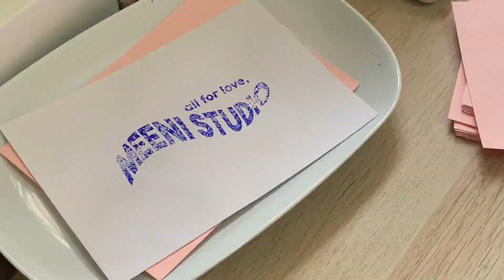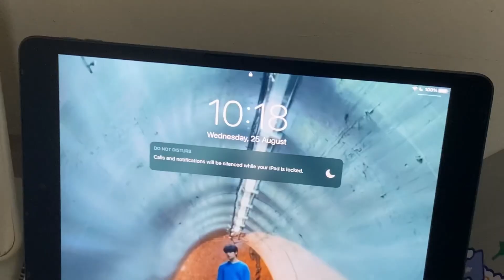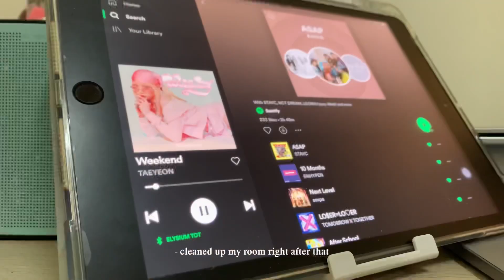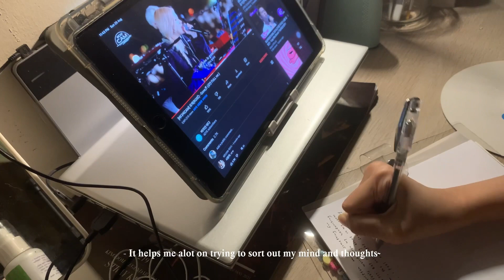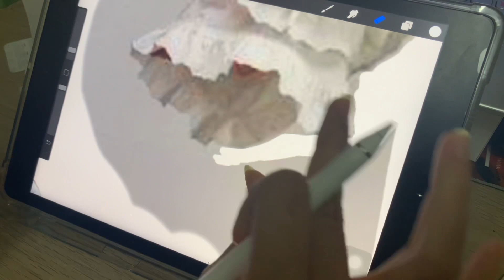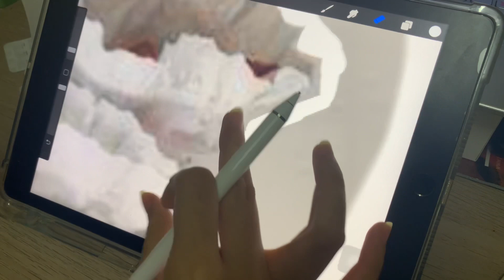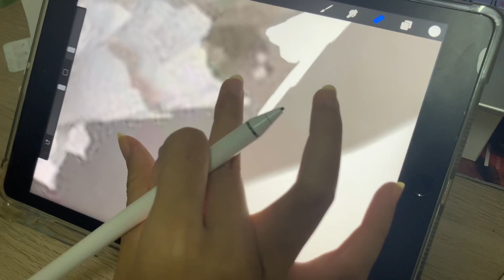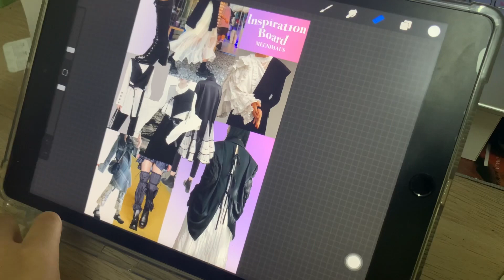(ENG) things i have been doing in my semester break: Not Much 🗄💉🖇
Hello! It really has been a while~

My last vlog was when I was in my third semester mid-sem break, but now I’m already in my last semester break before entering my ~final~ semester of my fashion design diploma! It’s kinda crazy if you think of it.

But I am now back, (hopefully more consistent!) with some semester break contents before I enter my final semester this october! I’ll definitely be doing vlogs during my early few weeks and upload them consistently (fingers crossed!) since i want to be able to record my journey of my final semester and look back at it whenever i want to. 🎞💽

As for now, enjoy some (an attempt of) room decorating & kpop contents! All of the fashion student contents will definitely be back in a few more weeks 😮‍💨

love,
meeni. (๑･̑◡･̑๑)